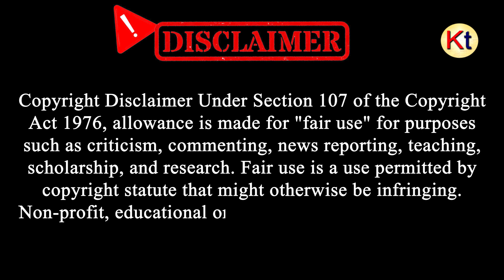Shahjahan Sheikh Case: শাহজাহানের বিরুদ্ধে কঠোর পদক্ষেপ তৃণমূলের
Shahjahan Sheikh Case: Trinamool Congress finally takes action against the culprit of Sandeshkhali. As Shahjahan has been suspended for six years, TMC now has hurled a dare at Prime Minister Narendra Modi to take action against Narayan Rane. Watch the Times Now video to know more!

[KolkataToday]